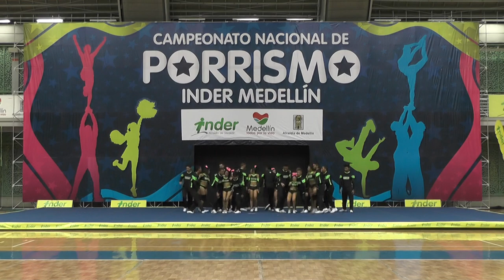117. Green N5 Barranquilla -INDER Medellín 2014 / Lunes